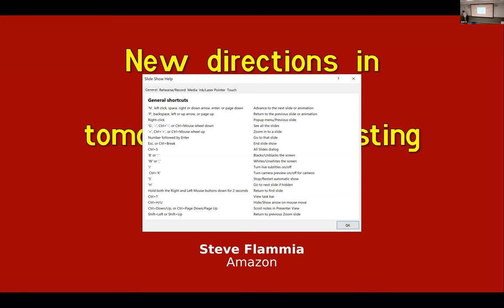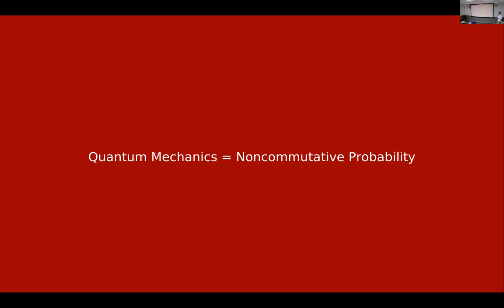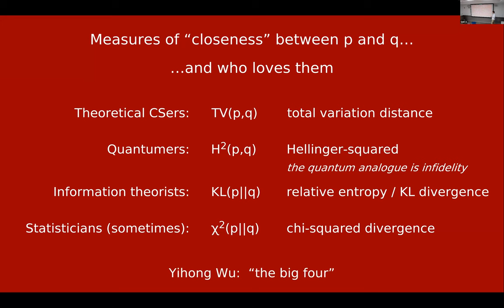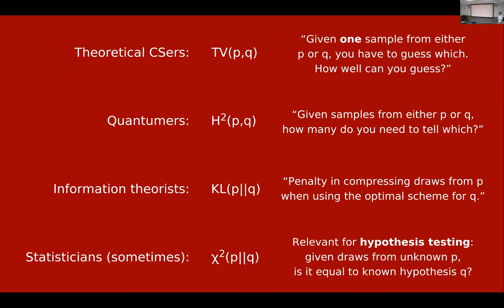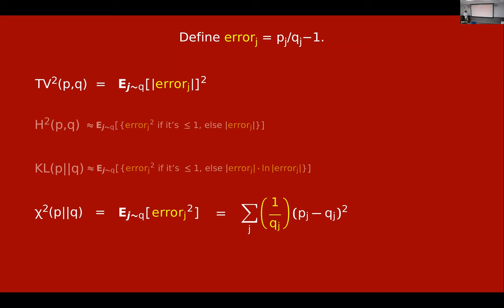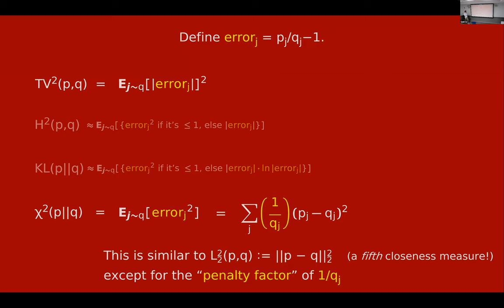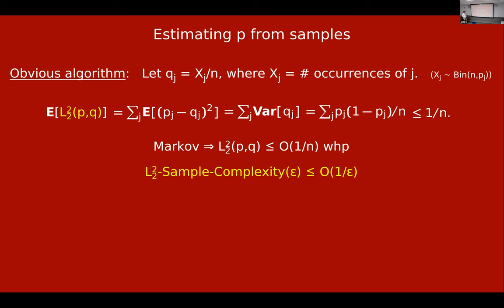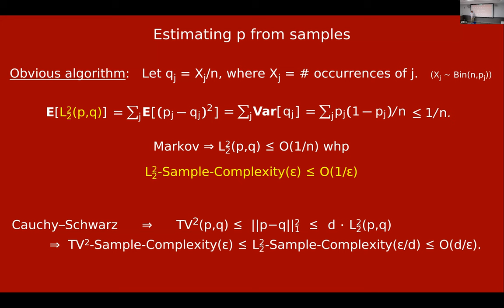Ryan O'Donnell:New directions in quantum state learning and testing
I will talk about:
. New efficient algorithms for quantum state tomography (the quantum analogue of estimating a probability distribution).
. Why you should care about the difference between total variation distance and Hellinger distance and KL divergence and chi-squared divergence.
. Quantum-inspired improvements to the classical problem of independence testing.

Includes joint work with Steven T. Flammia (Amazon)